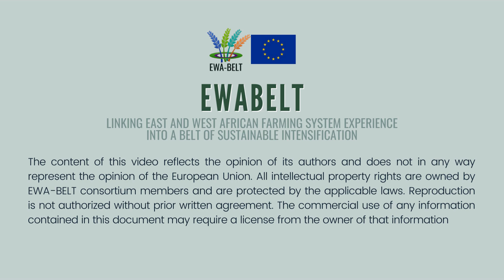Neem seed oil extraction in Ghana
Do you know how to extract oil from neem seed? Look no further.

Kundok Development Consult (KDC) in Ghana, partners of the EWABELT Project (GA 862848), have conducted a series of training with "food officers" on the extraction of oil from the neem seed plant given its prosperity in the Region. In particular, they involved "food officers" to equip them with the knowledge and skills to train farmers in doing the same thing and benefit from a largely harvested crop.

🌾Linking East and West African farming systems experience into a BELT of sustainable intensification
🇪🇺  This Project has received funding from the European Union’s Horizon 2020 research and innovation program under grant agreement No. 862848.
The opinion stated in this video reflects the opinion of the authors and not the opinion of the European Commission.
All intellectual property rights are owned by EWA-BELT consortium members and are protected by the applicable laws. Reproduction is not authorized without prior written agreement.
The commercial use of any information contained in this document may require a license from the owner of that information.